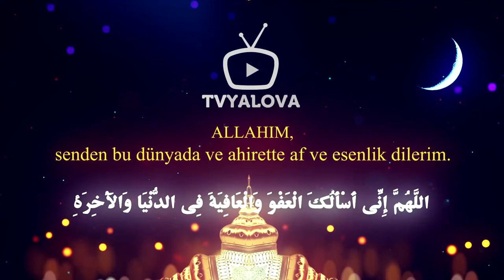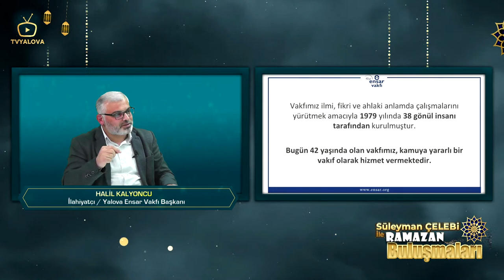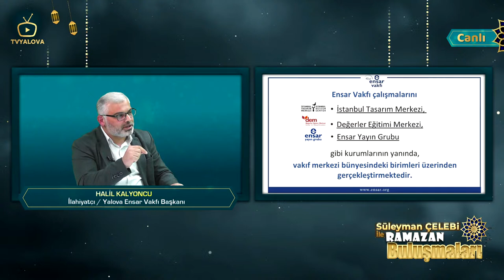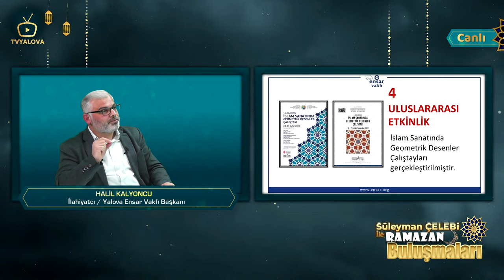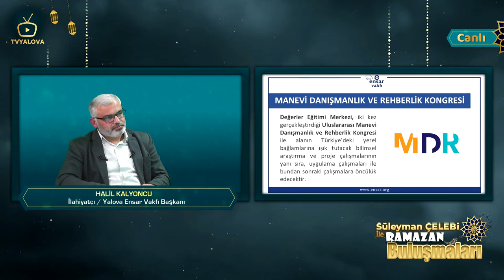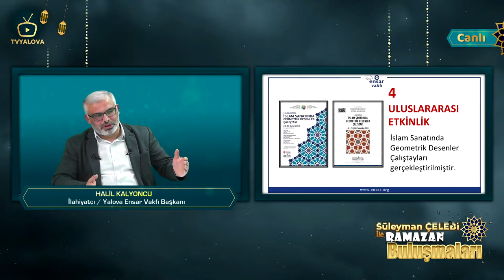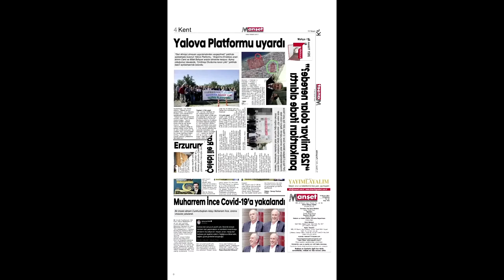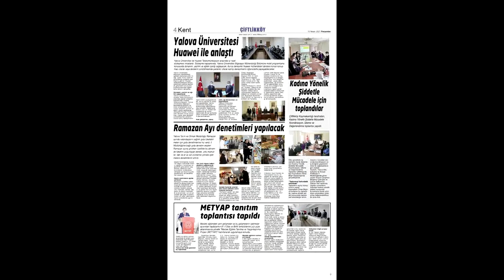Süleyman ÇELEBİ İle RAMAZAN Buluşmaları’ programının 6. konuğu: (Halil KALYONCU)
Süleyman ÇELEBİ
İle RAMAZAN Buluşmaları

6. Program
17 Nisan 2021 - Cumartesi
Saat : 21:30
konuğu: Halil KALYONCU
İlahiyatçı/ Ensar Vakfı Yalova Şube Başkanı

Bölüm(1)
▬▬▬⬇ Zaman etiketleri  (Sohbet mesajları)⬇▬▬▬
⏯▶ 💬 00:00 -  CANLI YAYIN (RAMAZAN Buluşmaları)

▬ Bu video hakkında ▬▬▬▬▬▬▬▬▬▬▬▬▬
Süleyman ÇELEBİ
İle RAMAZAN Buluşmaları

6. Program
17 Nisan 2021 - Cumartesi
Saat : 21:30
konuğu: Halil KALYONCU